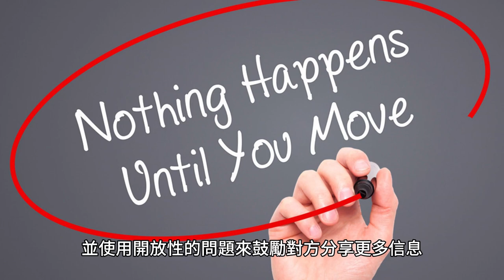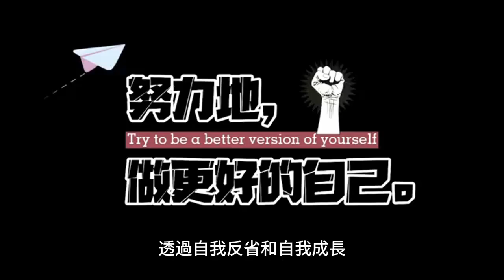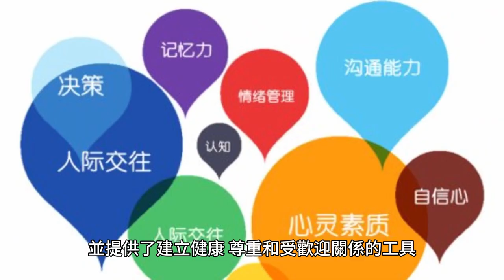心理學, 如何將它應在生活中，如交友，管理自己的情緒等等, 是一門既複雜又不能一本通書用到老的學問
在交友層面，心理學提供了許多有價值的洞察和策略，可以幫助你與他人建立良好的關係，贏得朋友的尊重和愛戴，並受人歡迎。以下是一些關鍵的心理學原則和建議：

積極的溝通技巧：

聆聽是關係建立的基石。當你仔細聆聽對方的話語，表現出對他們的興趣，你會讓他們感到被重視，進而增加彼此的尊重和親近感。
避免中斷對話，並使用開放性的問題來鼓勵對方分享更多信息，以建立深層次的聯繫。
情感智商（Emotional Intelligence）：

懂得管理自己的情感，並尊重他人的情感是重要的。情感智商幫助你更好地理解和回應朋友的情感需要，並建立更深的情感聯繫。
學會表達自己的情感，但也要尊重他人的界限和感受。
共鳴和共情：

試著感同身受，理解他人的處境和情感。當你能夠表現出對朋友的理解和支持，他們更有可能尊重和信任你。
與他人建立情感連接，分享共同的情感體驗可以增加親近感。
自我意識和自我成長：

了解自己的價值觀、需求和弱點是建立真正關心和尊重你的朋友的第一步。透過自我反省和自我成長，你能夠更好地與他人相處，並展現出自信和自尊。
願意接受建議和批評，並以積極的方式回應，這將有助於你的成長，並增加他人對你的尊重。
分享共同興趣：

找到與朋友共同的興趣和愛好，這有助於建立連接和共鳴。共同的活動和興趣可以成為深化關係的機會。
與朋友一起參與社交活動和群體活動，這有助於擴大社交圈子並提高受歡迎度。
尊重和界限：

尊重朋友的界限和個人空間是關係的關鍵。避免侵犯他人的隱私和個人空間，並尊重他們的意見和決定。
學會拒絕並說"不"是重要的，這有助於建立個人界限並保持尊重。
總之，心理學為我們提供了理解人際關係的深層次知識，並提供了建立健康、尊重和受歡迎關係的工具。通過積極的溝通、情感智商、共鳴、自我成長和尊重界限，你可以在交友層面建立更有價值和有意義的關係，並受到朋友的尊重和愛戴，成為受歡迎的人。